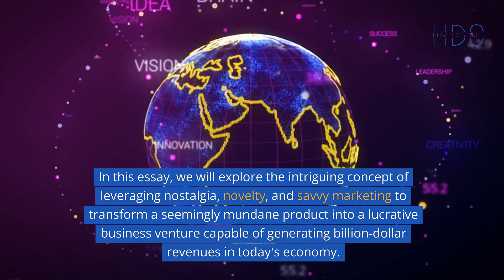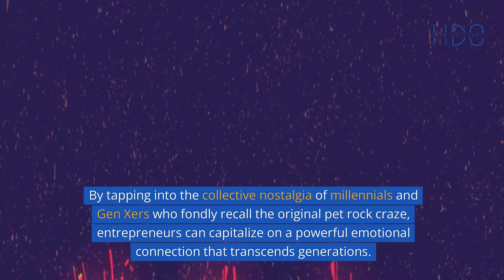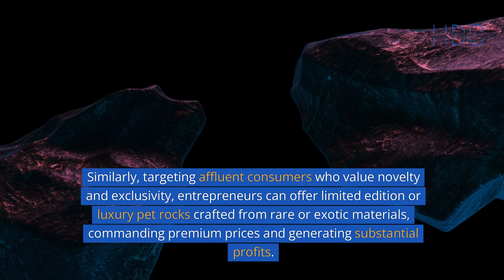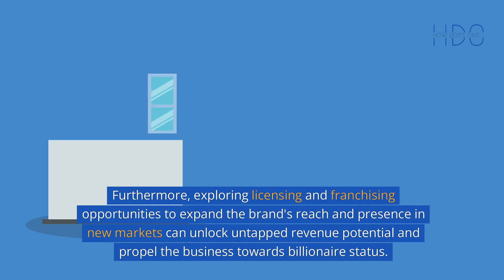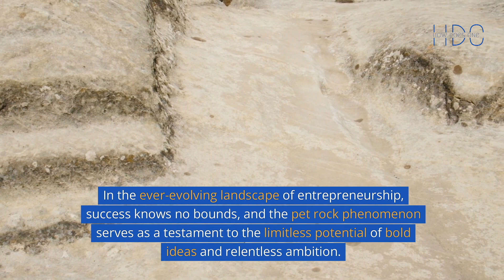How does one become a billionaire selling pet rocks in today's economy?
🌟 Have you ever wondered how someone could become a billionaire selling pet rocks in today's high-tech economy? It might sound absurd, but with the right mix of creativity, nostalgia, and savvy marketing, turning an ordinary rock into a billion-dollar venture is possible. In this video, we explore the fascinating journey of transforming a simple idea into a lucrative business empire.

Tapping into Nostalgia
The pet rock craze originated in the 1970s, captivating the public with its simplicity and charm. By reviving this nostalgic product, entrepreneurs can tap into the fond memories of millennials and Gen Xers. In our fast-paced, digital world, there's a growing yearning for simplicity and whimsy, making the pet rock a perfect candidate for a comeback. This emotional connection can transcend generations, creating a powerful market appeal.

Creating a Compelling Brand Story
Success in business often lies in a compelling brand story. For pet rocks, this means celebrating humor, whimsy, and irreverence. By giving each rock a unique personality and charm, entrepreneurs can turn mundane objects into cherished companions. Social media, influencers, and viral marketing can amplify this story, reaching a global audience eager to embrace the pet rock lifestyle.

Innovating with Value-Added Services
While the core product may be a simple rock, adding value through customization and experiences can set a business apart. Custom options like painting, engraving, or accessorizing rocks can enhance their appeal. Digital elements, such as augmented reality features or online communities for pet rock owners, can enrich the customer experience and foster brand loyalty.

Targeting Niche Markets
To achieve billionaire status, it's crucial to identify and target niche markets where the pet rock's unique appeal resonates. The wellness industry, for example, could embrace pet rocks as therapeutic companions promoting mindfulness and stress relief. Affluent consumers might be attracted to luxury pet rocks made from rare materials, offering exclusivity and novelty.

Diversifying Revenue Streams
Beyond selling pet rocks, entrepreneurs can diversify revenue streams to sustain growth. Ancillary products like pet rock-themed apparel, accessories, and home decor can appeal to loyal customers. Licensing and franchising opportunities can expand the brand's reach, unlocking new revenue potential and driving long-term profitability.

Harnessing the Power of Scalability
To scale a pet rock business to billion-dollar revenues, leveraging technology, automation, and strategic partnerships is essential. E-commerce platforms, digital marketing tools, and data analytics can streamline operations and drive growth. Partnerships with suppliers, manufacturers, and distribution channels can facilitate expansion into new markets, accelerating business growth.

Conclusion
Becoming a billionaire selling pet rocks in today's economy requires a blend of creativity, innovation, and strategic execution. By tapping into nostalgia, crafting a compelling brand story, innovating with value-added services, targeting niche markets, diversifying revenue streams, and harnessing scalability, entrepreneurs can turn a whimsical idea into a billion-dollar business empire. The pet rock phenomenon is a testament to the limitless potential of bold ideas and relentless ambition.

What unconventional business ideas have you thought of? Do you believe nostalgia can drive modern business success? 🚀